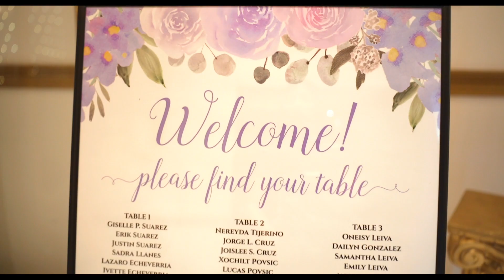Melanie & Josiel's Wedding Highlights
Experience the magic of special moments with our dress rental and photography services. From weddings to Quinceñeras, we're here to make every event unforgettable.
Let's create memories together!